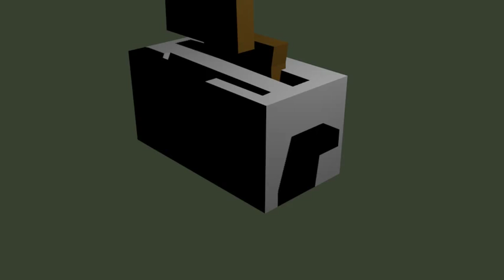HOW TOASTERS WORK *NOT CLICKBAIT*.